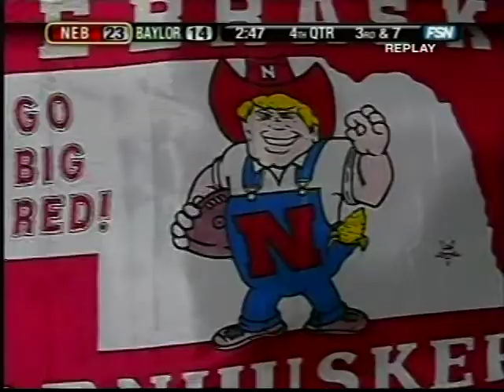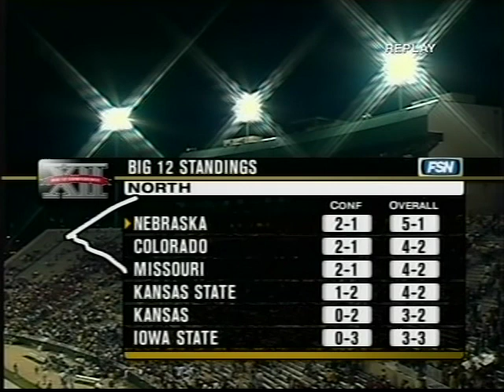2005 Nebraska at Baylor Football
Nebraska Cornhuskers at Baylor Bears at Floyd Casey Stadium in Waco, TX Oct 15, 2005